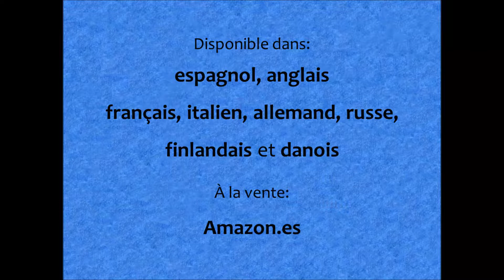LE TRICORNE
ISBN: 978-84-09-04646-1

Conte musical issu d'un ballet créé en 1919 pour les Ballets Russes de Diaghilev sur la musique de Manuel de Falla

La création du ballet «Le Chapeau tricorne» fut sans conteste, le projet le plus complet et ambitieux de Diaghilev et de sa compagnie de ballet.
L’apport du cubisme de Pablo Picasso, dans le dessins des vêtements et des décors ; et la collaboration musicale d’autres compositeurs pour terminer la partition orchestrale, ont fait que «El Sombrero de tres picos» (Le Chapeau tricorne) atteignit un grand succès le soir de la première devenant, alors, une des œuvres les plus parfaites de l’art moderne.

Ce livre est le résultat d’années d’expérience dans l’enseignement de la musique et de la recherche. Relaté comme un conte ou une narration musicale, selon la méthode intuitive de l’audition musicale, cette technique consiste à développer une histoire ou un conte sur l’œuvre musicale, objet de l’audition, en tenant compte de sa structure et de son esprit.

»Le Tricorne» a longtemps tardé à être adapté à des fins didactiques, peut – être par la complexité de son intrigue ou l’inadéquation de sa thématique. Le texte que j’ai élaboré n’est pas seulement basé sur l’intrigue mais il est aussi enrichi par le caractère de la musique ainsi que par le ballet lui-même. Le même procédé a été utilisé pour l’élaboration des illustrations obtenant ainsi un beau résultat dans son intégralité.

Au niveau discographique et phonographique, ce projet présente aussi la nouveauté d’accompagner le texte par la première ou tout du moins l’un des rares enregistrements  existant  de la musique  complète en version piano.

La version piano de cette œuvre permettra à l’auditeur  ou au lecteur adulte de découvrir certains aspects de la musique de Falla -et de cette œuvre en particulier- qui n’avaient pas été appréciés tout d’abord et qui sont fondamentaux pour les recherches que j’ai terminés sur les Ballets Russes en Espagne et  le danseur Félix Garcia pour la création de ce ballet, au moment du centenaire de la Première du ballet «Le Chapeau tricorne». (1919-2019)